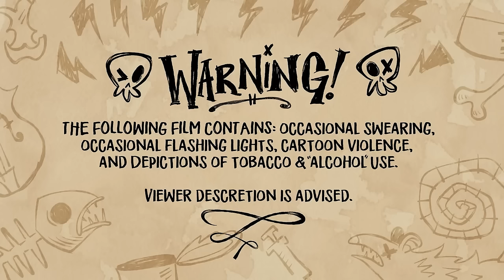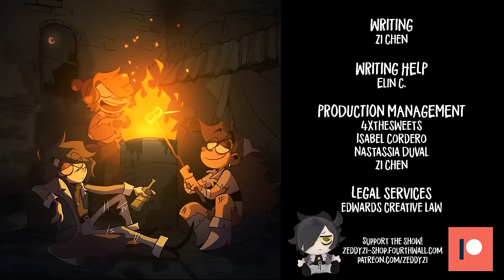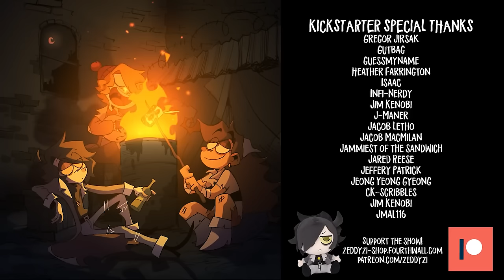РАМШЕКЛ (ПИЛОТ) - РУССКИЙ ДУБЛЯЖ | RAMSHACKLE (PILOT) - RUS DUB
Песни
►Вокал:  @IgorCoolikov , Илья Меркурьев
►Текст: Alirid, Zariko
►Сведение: Alirid